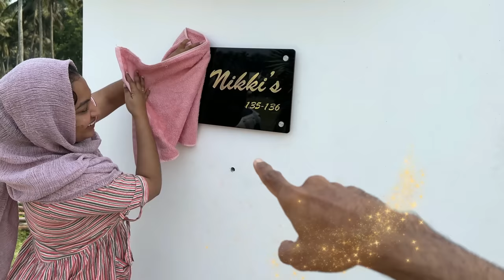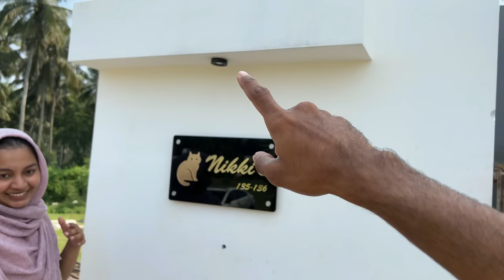DREAM HOUSE TOUR..😍 Finally we MADE IT…😅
MALABAR BLINDS  OFFICE - 1ST FLOOR V.S TOWER , NEAR KSRTC BUS STAND  PALAKKAD

MALABAR BLINDS MANUFACTURING COMPANY - BRANCH 1 @ PATTANI STREET , MARKET ROAD PALAKKAD.

MALABAR BLINDS MANUFACTURING COMPANY BRANCH 2
KAIKUTHI PARAMB , CHAKKANTHARA , PALAKKAD